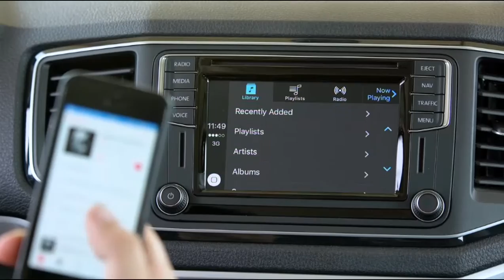PROGRAMA BAHIA MOTOR 10/12/2016